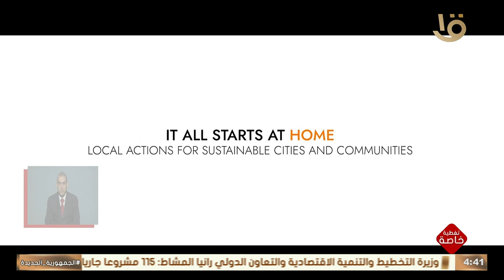تغطية خاصة | فيلم تسجيلي بعنوان " ماذا يعني المنزل بالنسبة لك؟"